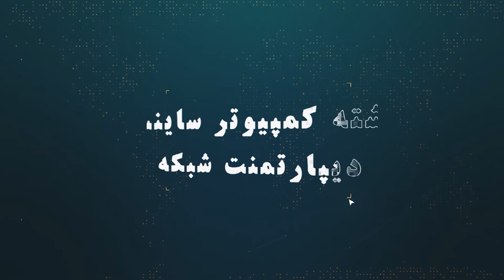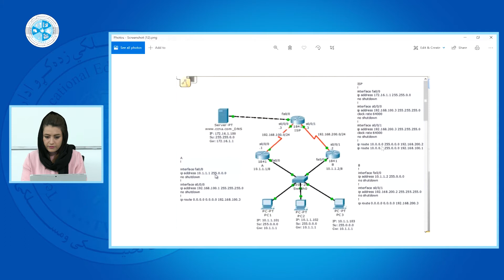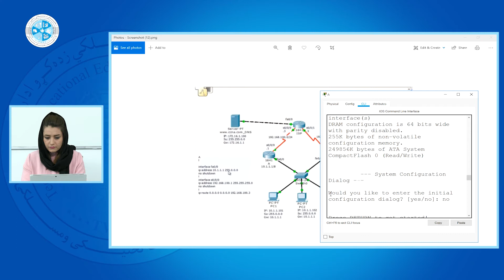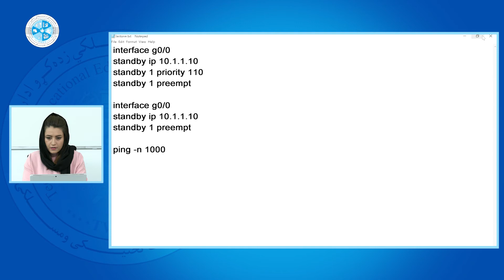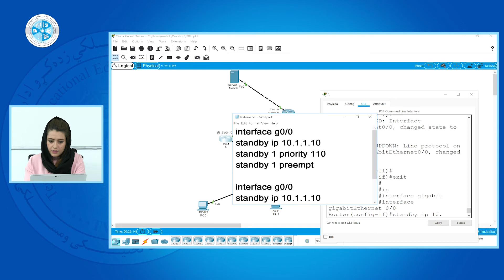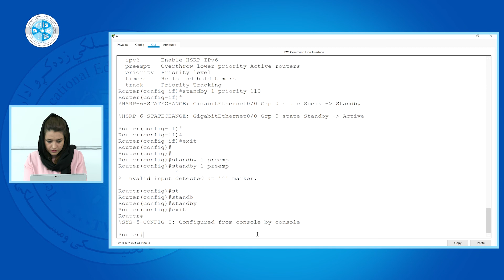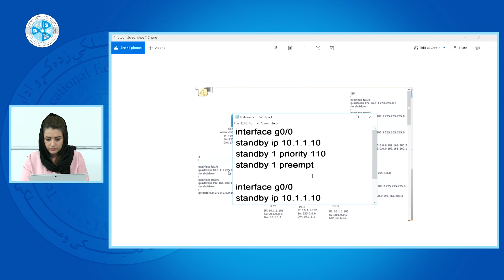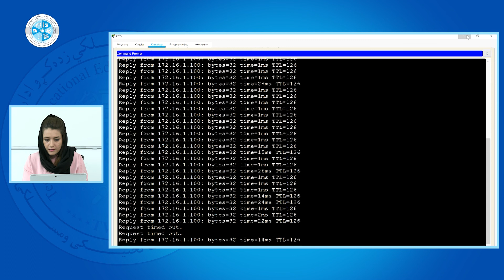Advanced Switching – Lesson 59 | HSRP Configuration - درس ۵۹ - Advanced Switching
رشته: کمپیوترساینس
دیپارتمنت: شبکه
صنف: چهارده
سمستر: دوم
مضمون: Advanced Switching
موضوع:  HSRP Configuration
استاد: فرخنده محسینی

Faculty:  Computer Science
Department: Network
Class: 14th
Semester: 2th
Subject: Advanced Switching
Teacher: Farkhonda Mohsini